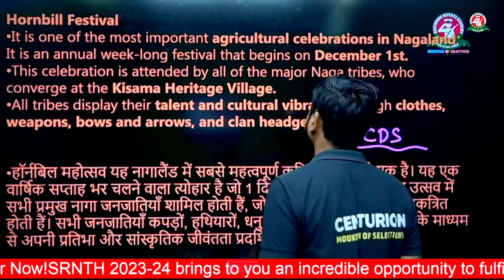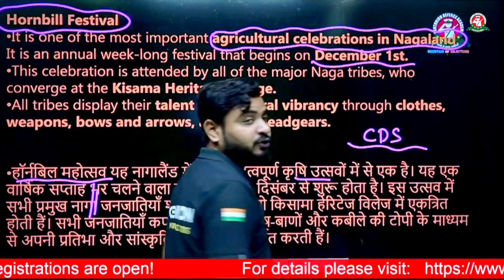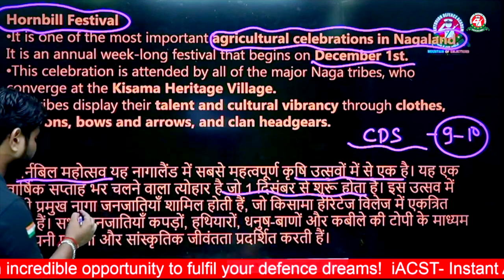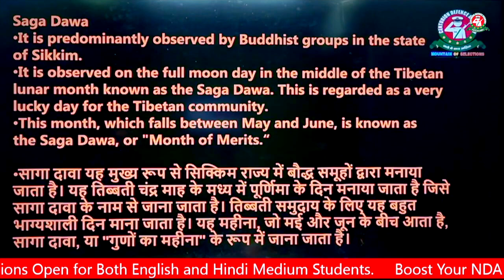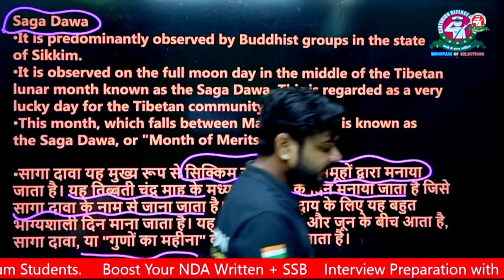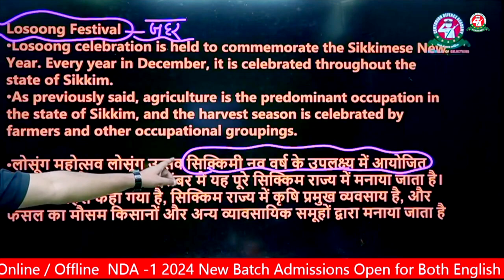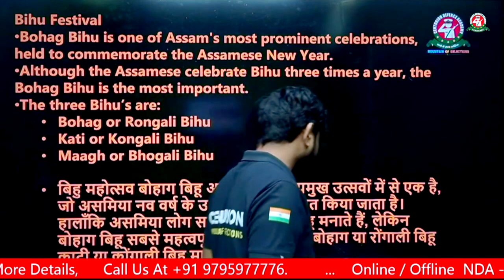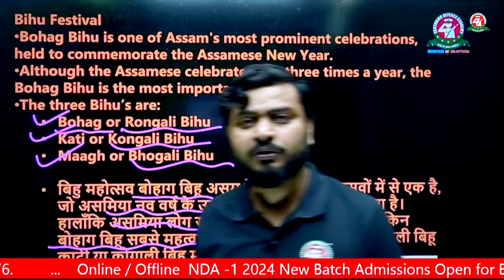Festivals in North East India (उत्तर पूर्व भारत में त्यौहार) GK Session || NDA/CDS 2023 Exam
This is a live video lecture from Centurion Defence Academy on the general knowledge topic of festivals in North East India. Tune in and stick to your screens for the complete class to know all about how to answer questions related to this topic for the defence exams. Festivals in North East India flaunt its rich culture. Most of the festivals here are either related to agriculture, Buddhism or beginning of a New Year. There are many festivals that extend over a number of days and include folk/tribal dance and music. These festivals also present a wonderful opportunity for the people belonging to different tribes to bond. The sumptuous delicacies, interesting costumes, soulful music, warm hospitality and the lively ambiance give one enough reasons to be a part of the festivity in the North East. North East India is a culturally diverse region known for its vibrant festivals that reflect the rich cultural heritage of the various indigenous communities living there. Attend this complete class from Centurion Defence Academy to know all about the diverse festivals of North East India.

Jainism & Buddhism (Concepts + Questions) -1I History Live Class for CDS 1 Exam 2024 I Best Coaching
Solar System (Concepts + Questions) I Geography Live Class for NDA 1 Exam 2024 I Best Coaching
Spoken English Demo Class - 3 | Best way to become confident in English | Best MNS Coaching 2023
The Grasslands of the World I GK Live Class for NDA/CDS/AFCAT 1 Exam 2024 I Best Coaching in India